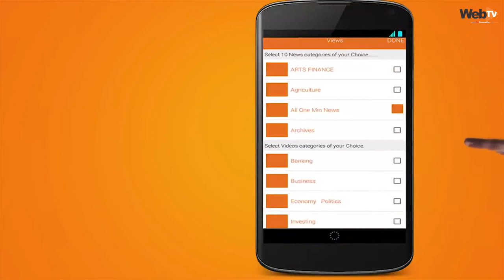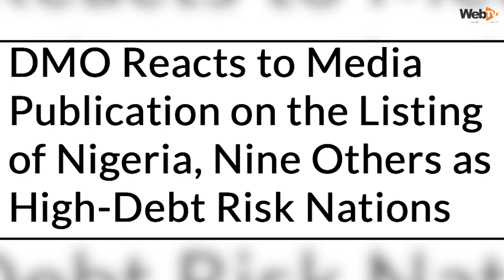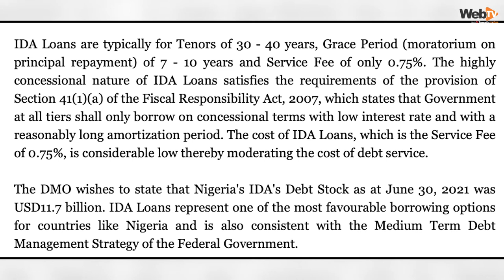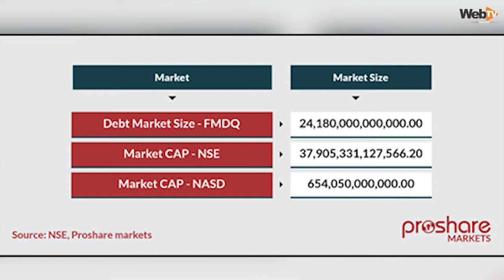Market Review: The Debt Market and Nigeria's Economic Stability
This edition of the “Market Review” features Mr. Oladipo Ajayi, Head of Fixed Income Desk, Chapel Hill Denham as he speaks on “The Debt Market and Nigeria’s Economic Sustainability”.

According to him for the remaining half of the year 2021 bond yields will trade around 12% to 13%, as activities in the Eurobond market will boost liquidity in the fixed income market.

On the planned Eurobond issuance, he called on the Nigerian government to take proactive steps in leveraging the global debt market. This is due to the rising tide of inflation in the United States and a possible Federal Reserve rate hike.

One area of concern for him was the cost of servicing debt, which he urged the fiscal policy authorities to address frontally through the deepening of the nation’s revenue-generating capacity.